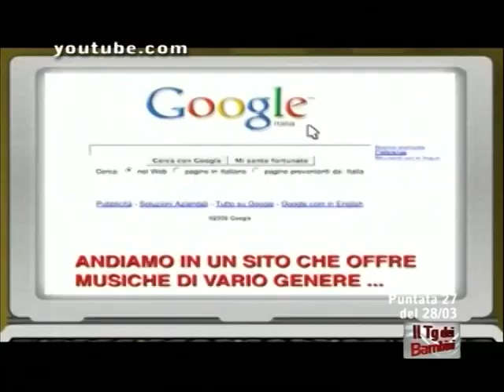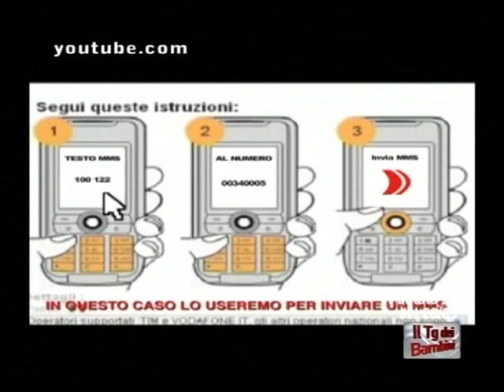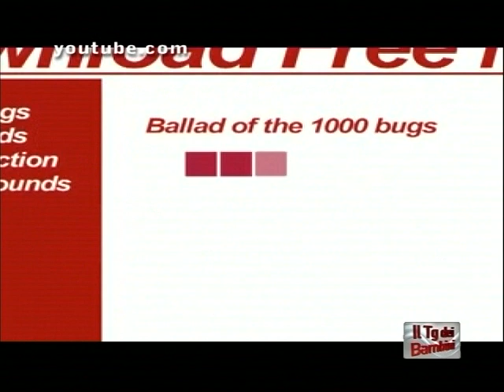06-06-09: "TG DEI BAMBINI", IL MEGLIO (PRIMA PUNTATA - PARTE 3/3)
Il meglio della stagione 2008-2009 del Tg dei Bambini di Antenna Sud, condensato in due puntate.
Oggi la prima - divisa in tre parti - si apre con un'antologia delle immagini più belle girate nelle 21 scuole che hanno partecipato alla seconda edizione del tg "fatto in classe" dai bambini delle scuole elementari di Puglia e Basilicata. Miniconduttori della puntata, Sonia e Michele della scuola elementare Giovanni XXIII di Triggiano, nel Barese. Argomenti: inizio delle lezioni ritardato, tv senza pubblicità e 7 giorni senza tv, "The Millionaire" da Oscar, suonerie truffa per i cellulari ed energia eolica. Curatrice del Tg dei Bambini, Mariella Vitucci. Tra sette giorni la seconda puntata.
Parte 3/3 della prima puntata.